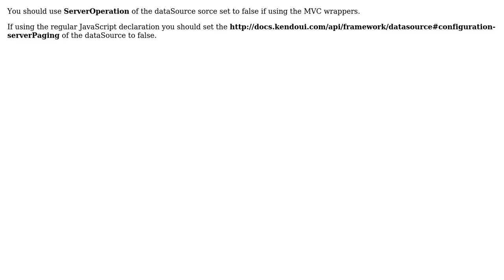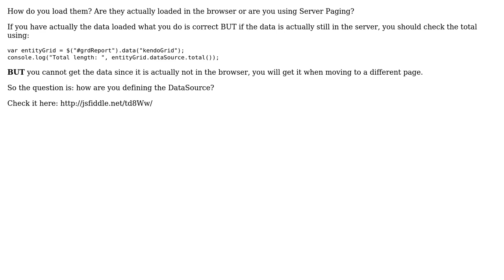Selecting All records From Kendo Grid (2 Solutions!!)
Selecting All records From Kendo Grid

With thanks & praise to God, and with thanks to the many people who have made this project possible! | Content (except music & images) licensed under CC BY-SA | Music | Images & others | With thanks to user Petur Subev user OnaBai user Bhuvi and the Stack Exchange Network Trademarks are property of their respective owners. You are responsible for your own actions.